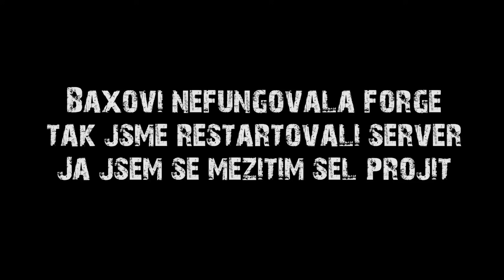ANGLICKÁ SNÍDANĚ - 7 Days to Die /w Baxtrix #6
Song v outru: ZAYN - Like I Would (Tom Budin Remix)